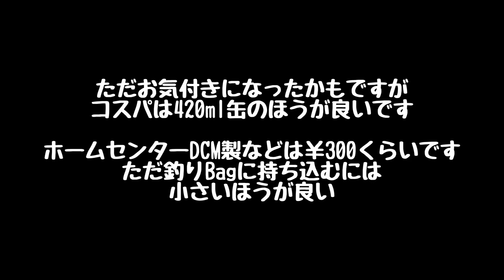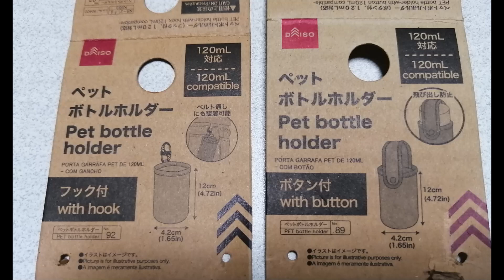DAISOシリコンスプレー フライフィッシングに！ シューティングヘッドの釣りに最適！フルラインの汚れ落としにも最高！持ち運びケースも￥100で発見 FlyFishig 滑りと浮きUP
1番メジャーなシリコンスプレー
URE [ 呉工業 ] シリコンスプレ- (420ｍｌ)

FlyFishing
立ちこみのシューティングヘッドの釣りで
ランニングラインの滑りと浮き（撥水）を維持させるため
ときどきリールに巻いたランニングラインに
シリコンスプレーを吹き付けるとかなりテンポよく釣りが出来る！！

以前はフライライン用ドレッシング材をパッドで塗っていたが
こっちの方が楽だし効果も高い
なにしろ
スプレー缶から吹き付けるだけなので
とても楽
ただ、通常の420ml缶は釣りBagに入れるにはデカい！
DAISO製は　74mlとコンパクト

ただお気付きになったかもですが
コスパは420ml缶のほうが良いです
ホームセンターDCM製などは￥300くらいです

ただ釣りBagに持ち込むには
小さいほうが良い

専用ケース発見！笑

グリップ3種類から選べます！

付属のチューブはカットして
取り付けたままキャップを付けられるよう改造

皆さんお試しあれ！
車田さんの動画も参考になるので是非！

センベラーズ加入はこちら！

せんべろ動画に顔出しOkで参加してくれる興味深いかた募集中！
フライフィッシング初めてみたい釣りガールも募集中！
ギター上手くなりたい初心者ヤングも募集中！

釣りの楽しみを永続させるためには、対象魚がそこに棲み続けていることが大前提です。
なので基本的に、釣った魚はリリースします。

使用4Kドライブレコーダー：
VIOFO A129 Pro Duo Dash Cam 最新4K